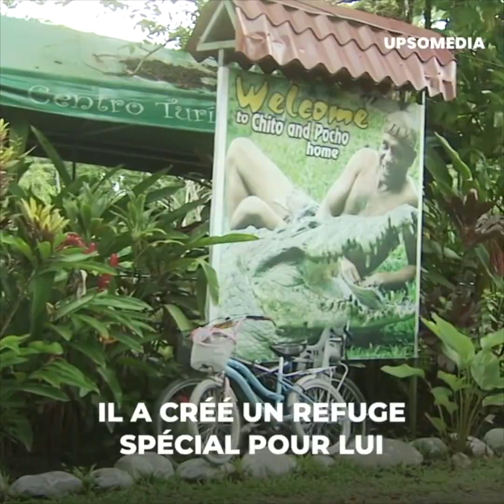Cet homme a domestiqué un crocodile de 5 mètres et 445 kilos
Il a domestiqué un crocodile de 5 mètres.
Il pesait 445 kilos.
Et il avait plus de 70 dents.
Mais il ne l’a pas fait pour se vanter.
Chito voulait lui sauver la vie.
Il avait été gravement attaqué.
Chito et Pocho sont devenus meilleurs amis.
Mais leur bonheur n’a pas duré éternellement.